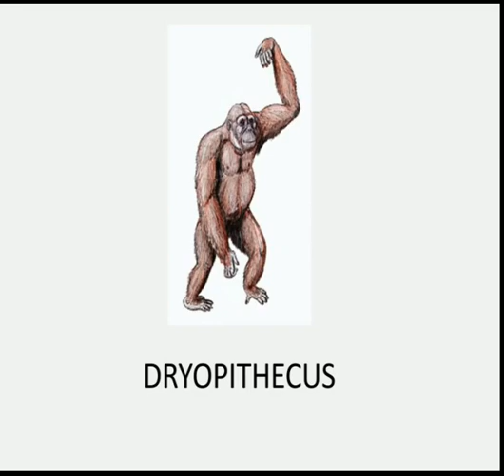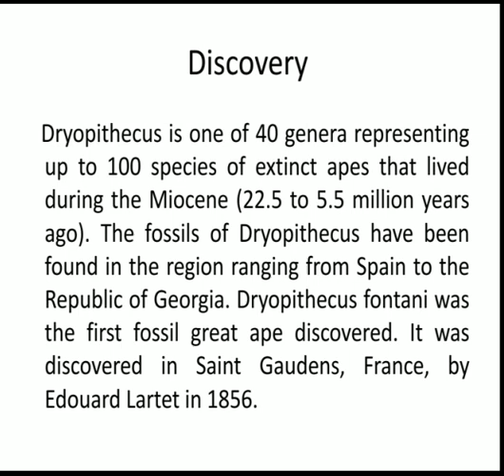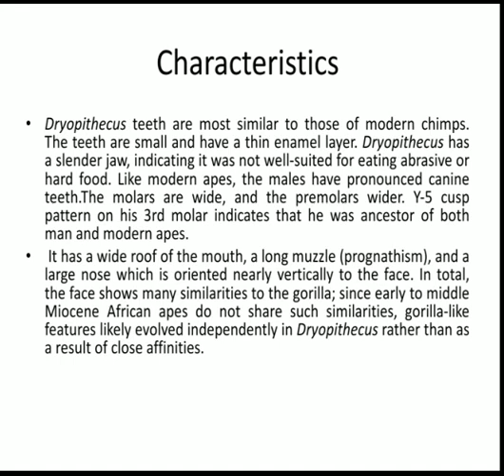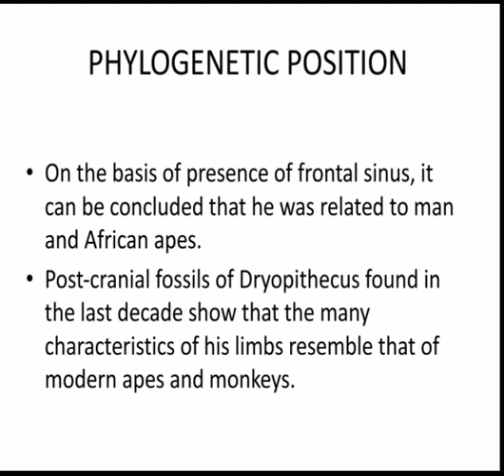DRYOPITHECUS(FOSSIL PRIMATES,PART-3),OPTIONAL ANTHROPOLOGY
VIDEO ON GEOLOGICAL TIME SCALE

Bengali Note on Dating Chronology

English Note on Dating Chronology